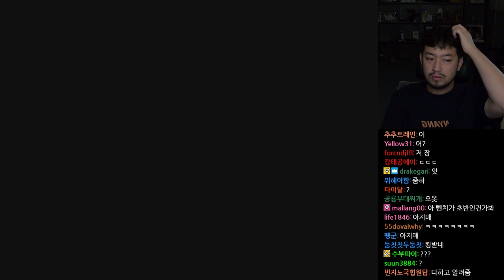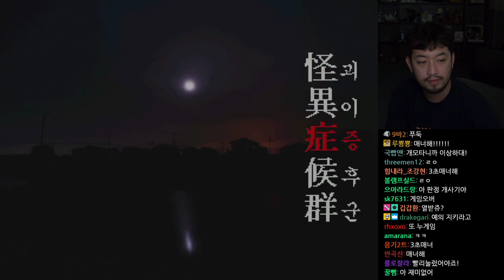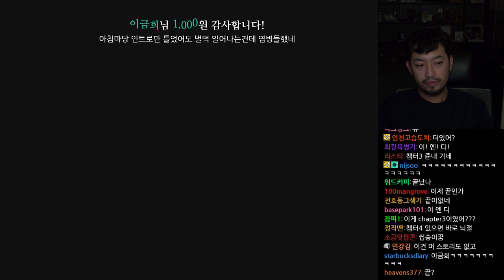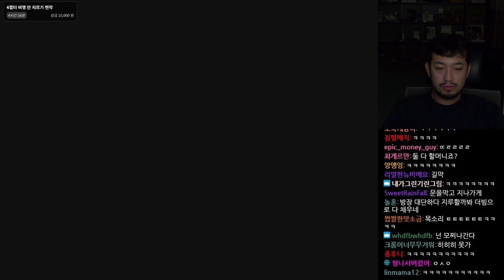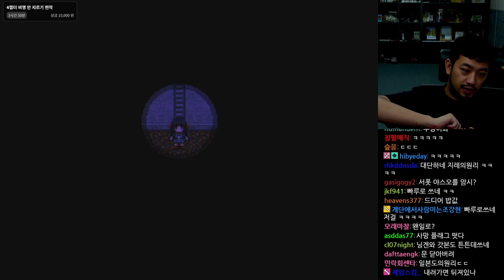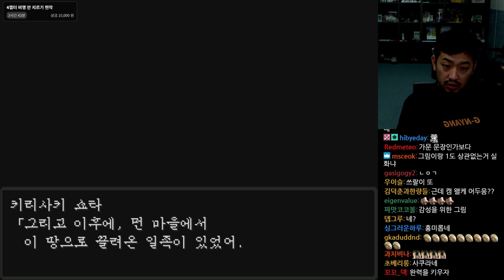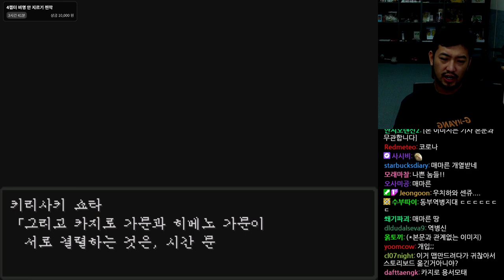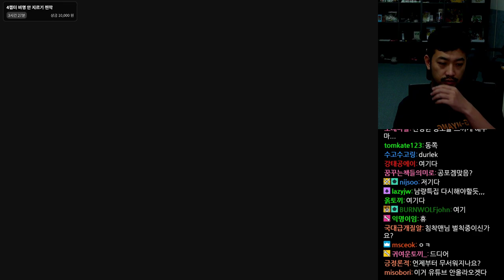【원본】 2020년 07월 17일